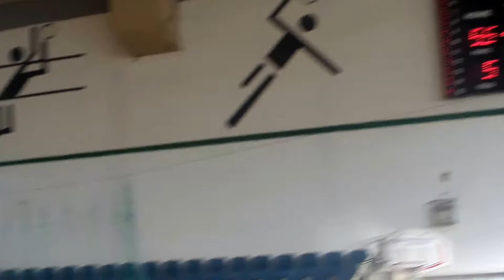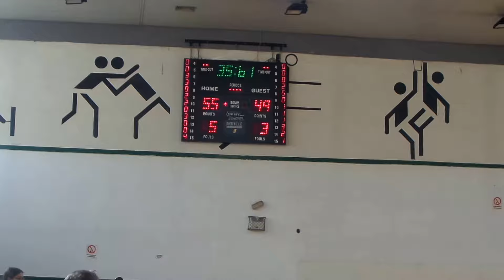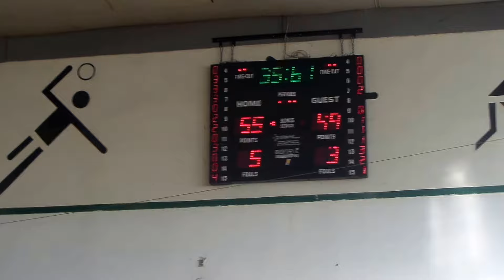ΕΦΗΒΙΚΟ 14/10/2017 ΣΑΠΚ ΝΕΑΠΟΛΗΣ -ΑΠΟΛΛΩΝ ΚΑΛΑΜΑΡΙΑΣ 61-49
Το τελευταίο λεπτό του αγώνα. και οι χαρές των αθλητών μας...!!!